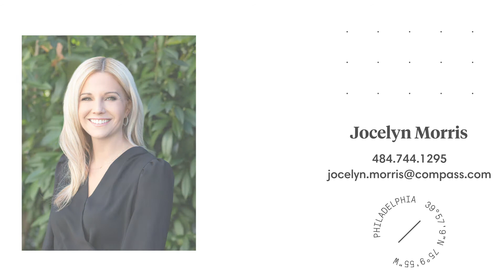800 Admirals Way #1845